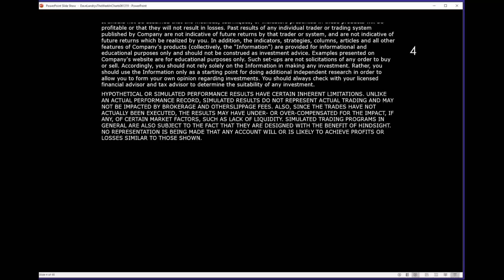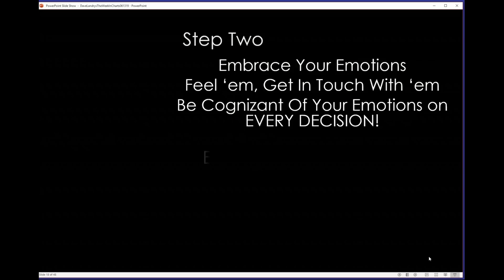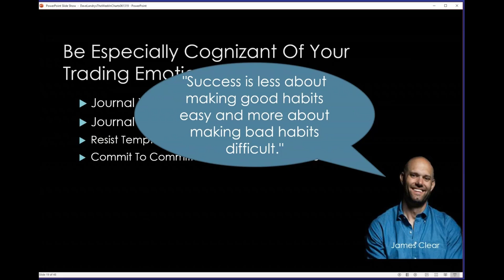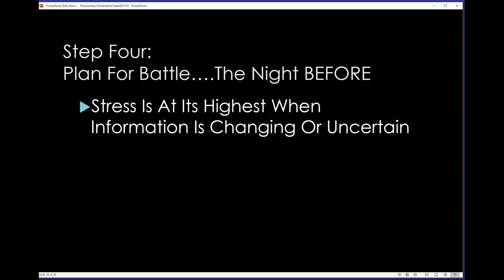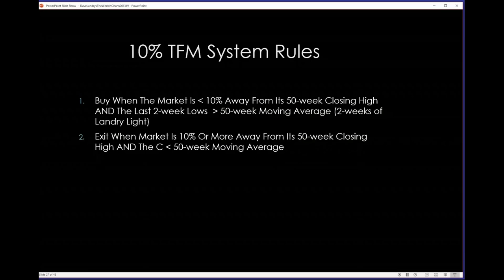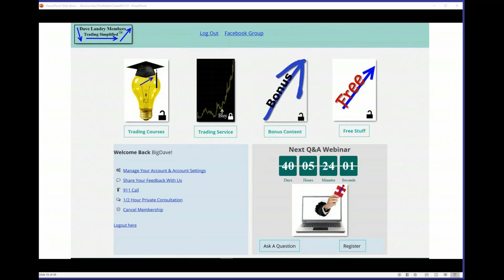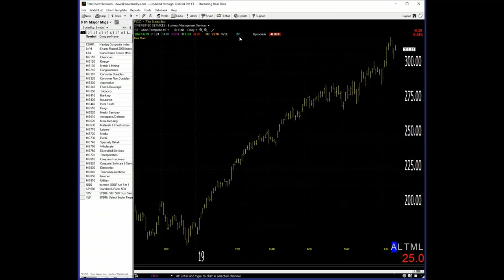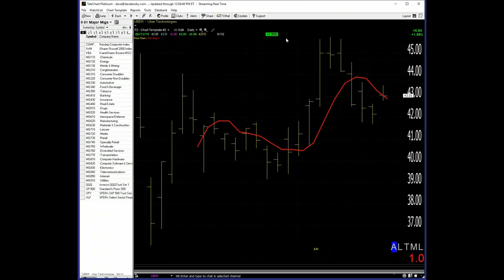Dave Landry's The Week In Charts: Neurology That You Need To Know For Trading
In this episode, I discussed the neurology that is working against you as a trader and more importantly, what you can do about it. I then went on the field your trading questions analyze your favorite stock picks.